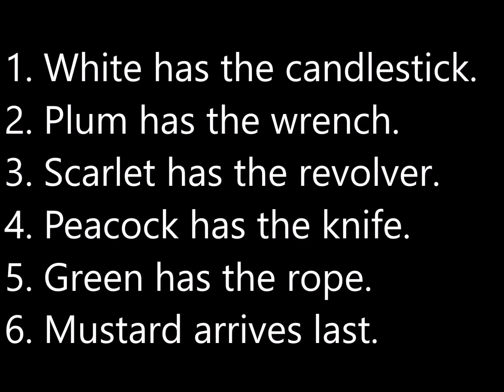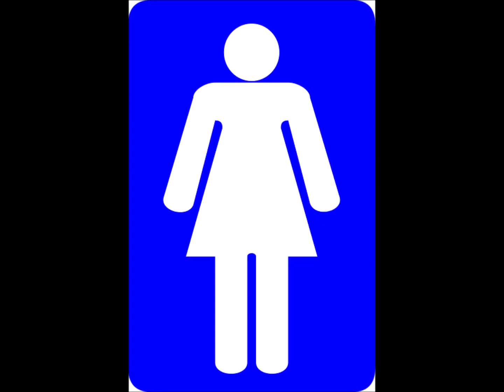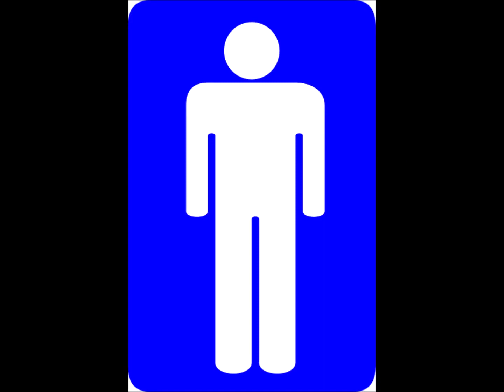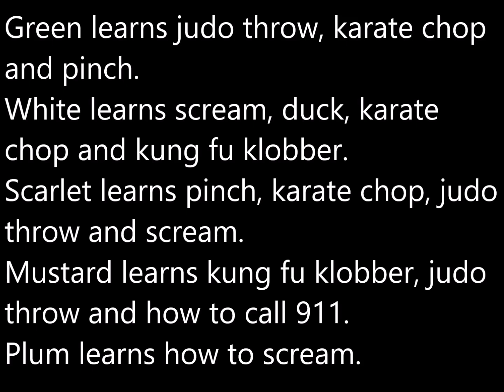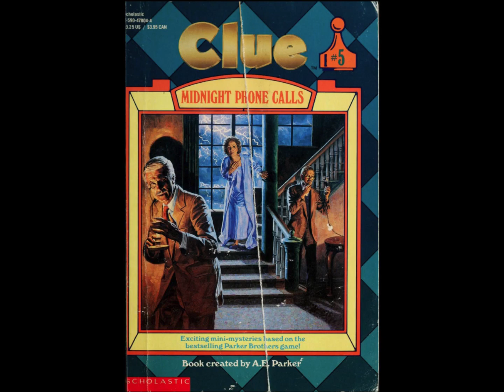Clue #5: Midnight Phone Calls - Book Review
A review that summarizes the ten cases of the fifth book in the Clue series. I give the book a thumbs up.